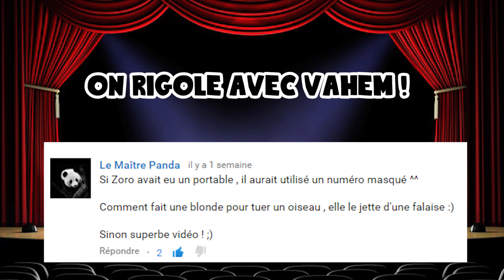RONALDO BALE SUAREZ ! 1 MILLION DE CREDITS - FIFA 15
Mon SnapChat : VAHEMFUT
Alors, t'aimerais être quel animal toi ? ;)

Bienvenue! Aujourd'hui, énorme vidéo où je vais jouer avec une équipe de plus d'un Million de crédits! C'est grandiose et c'est avec Ronaldo encore une fois! Un gros match en perspective! J'espère que vous allez kiffer!

Je vous dis à très bientôt pour une nouvelle vidéo et Peaaaaaaaaaaaaace! ;)